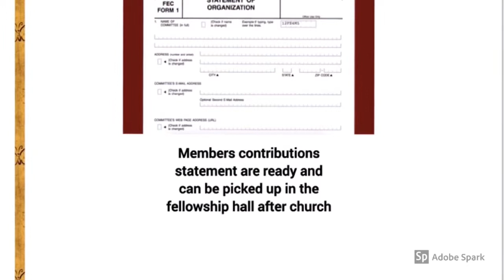GEBC announcement February 4, 2018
February 4, 2018 GEBC ANNOUNCEMENT